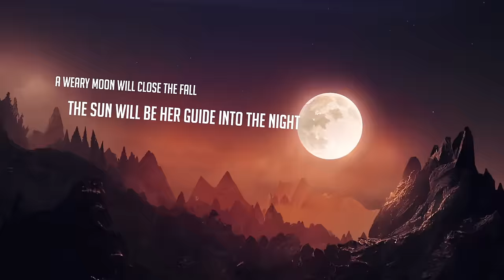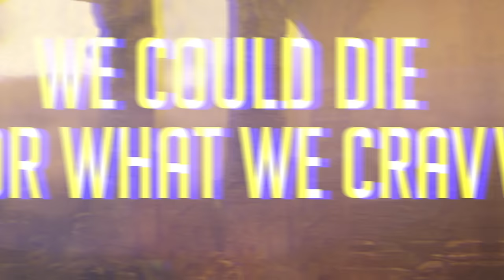WIND ROSE - The Breed Of Durin (Official Lyric Video) | Napalm Records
New Album. Trollslayer, out October, 4 2024!

WIND ROSE to Reissue First Two Albums, Shadows Over Lothadruin and Wardens of the West Wind, out NOW!
Video created by eMedia Contents (collab. "The Rampa")

WIND ROSE live:
POWERWOLF Wolfsnächte 2024 (support):
+ HammerFall
10/04/24: Hamburg, DE @ Barclays Arena
10/05/24: Amsterdam, NL @ AFAS Live
10/06/24: Antwerp, BE @ Lotto Arena
10/09/24: Nantes, FR @ Zenith
10/10/24: Esch Sur Alzette, LU @ Rockhal
10/11/24: Stuttgart, DE @ Schleyerhalle
10/12/24: Frankfurt, DE @ Festhalle
10/14/24: Milan, IT @ Alcatraz
10/16/24: Zürich, CH @ The Hall
10/17/24: Paris, FR @ Zenith
10/18/24: Oberhausen, DE @ Rudolf Weber Arena
10/19/24: Berlin, DE @ Velodrom
10/21/24: Krakow, PL @ Tauron Arena
10/22/24: Budapest, HU @ MVM Dome
10/23/24: Vienna, AT @ Gasometer
10/25/24: Munich, DE @ Olympiahalle
10/26/24: Prague, CZ @ Sportovni Hala Fortuna